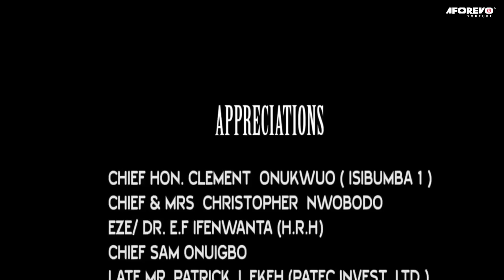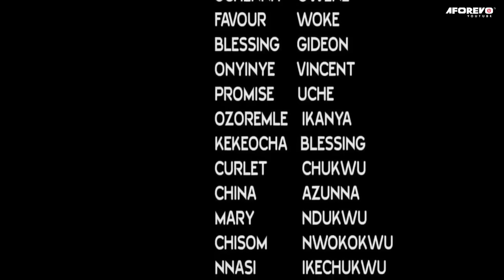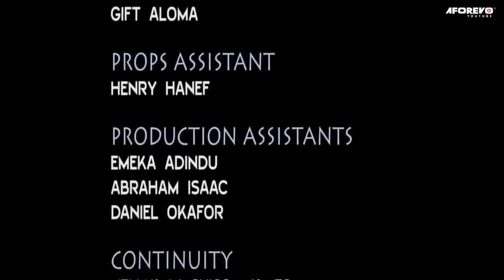High Way To Hell, The Isrealites - Sylvester Madu, Kelvin Ikeduba Action - Nigerian Movie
In this Nigerian movie, : The Isrealites is an interesting movie that showcase the careless life style of young boys who are being sponsored by a man call Sylvester Madu but at this last oppression his sins was caught up with him.

Starring Sylvester Madu, Kelvin Ikeduba, Jerry Okpan

The Isrealites